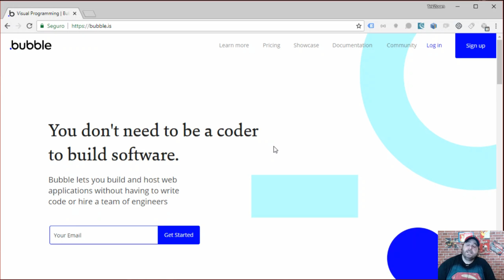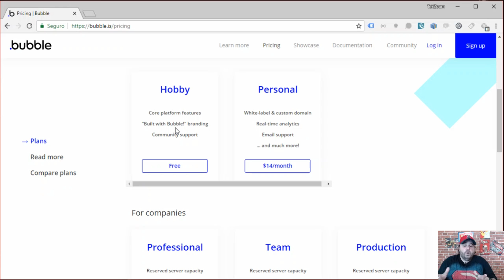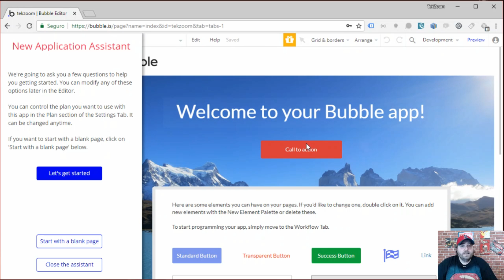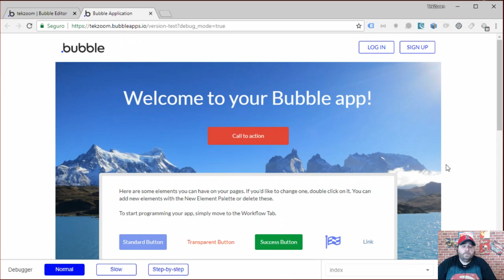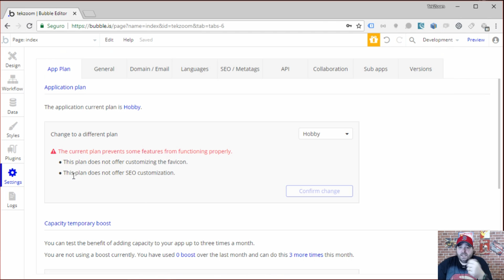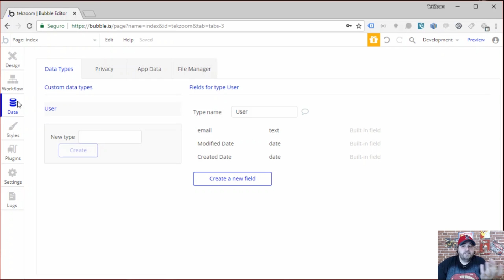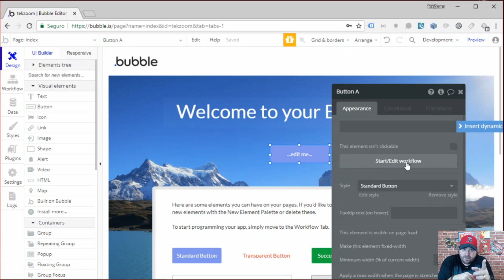Veja como criar Aplicações Web e Mobile sem códigos com a IDE Bubble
Fala Teker! O Bubble permite que você crie e hospede aplicativos da Web sem ter que escrever código ou contratar uma equipe de engenheiros.

Crie APPs dinâmicos com Banco de Dados e Interface de Usuário moderna e com recursos avançados de interação. Não precisa ser programador para criar seus APPs!

Participe sempre clicando nos links e deixando seus comentários.

▓▓▓▓▓ - MAIS INFORMAÇÕES NO TEKZOOM - ▓▓▓▓▓

▓▓▓▓▓ - FAÇA PARTE DO TEKZOOM - ▓▓▓▓▓

Todo o conteúdo mostrado neste vídeo é gratuito e pode ser baixado e utilizado por qualquer pessoa, sem o pagamento de qualquer tipo de taxa extra. Novas versões dos softwares podem sair sem qualquer tipo de aviso.